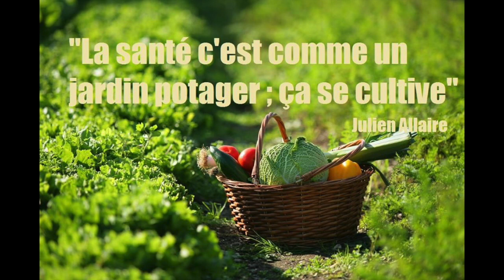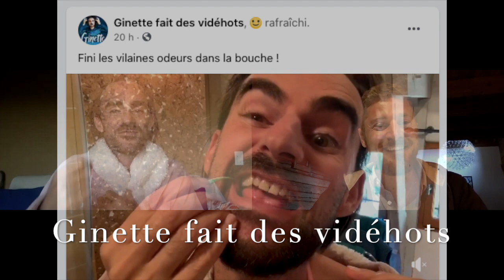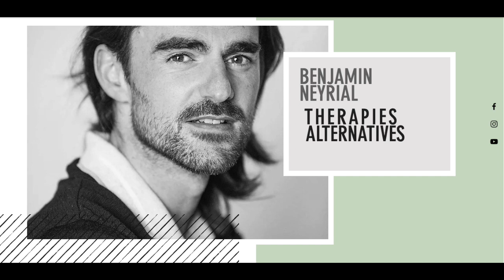Construire son bonheur avec des paillettes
🌿 Cet apéro « à notre santé » a pour objectif d’embellir tant que possible notre quotidien.  Ma proposition cette semaine :
- Nous concentrer sur le positif des vicissitudes de la vie,
- Provoquer des situations nourricières d’ondes positives. On va mettre des paillettes et portez des lunettes à verres rose.
🌿 On s’accrocher à une énergie de vie, et tenter de se laisser porter par les bons vents, on va surfer sur les courants d’ondes positives avec notamment Benjamin Neyrial thérapeute et humoriste, qui sera invité pour nous partager sa vision des plaisirs de la vie.

👁 POUR PRENDRE RDV avec Julien Allaire :
Sur Marseille ou Paris ou Visioconférence :